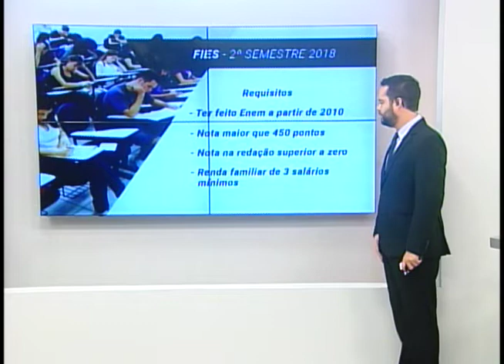Fies: inscrições para o 2º semestre começam hoje